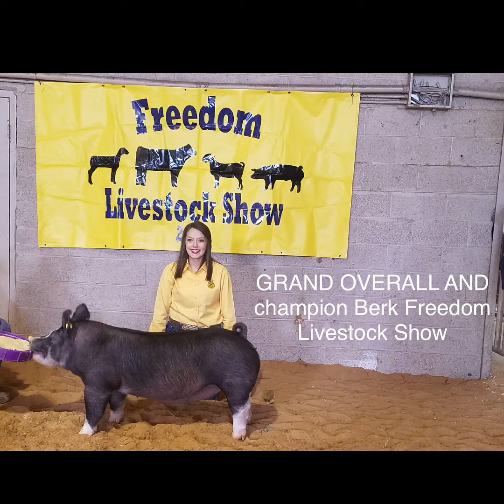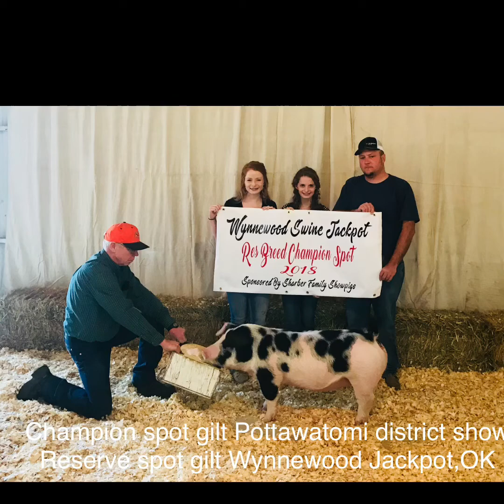2017 winners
2017 and the early part of 2018 have been incredible.   Keep us in mind to help you achieve success this show season.  Thank you to everyone who has made the last 12 months so amazing.